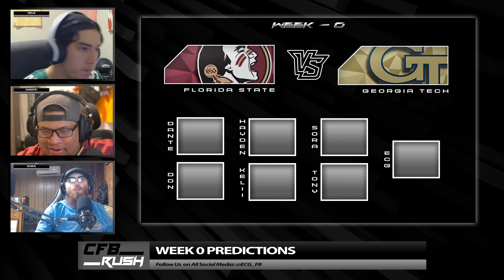Florida State vs Georgia Tech | Week 0 - Predictions | 2024